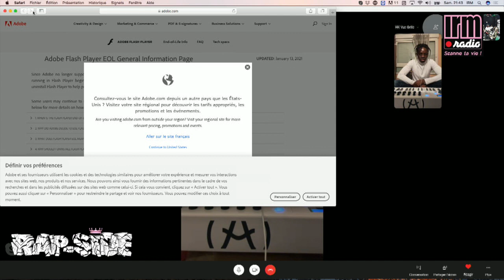RAP SIDE avec TRAFIQUINTÉ !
🔥🔥  Samedi 30 janvier le GANG LEE a débarqué sur @irm.radio! en la personne de TRAFIQUINTÉ !
En exclusivité il est venu  nous parler de ses projets futurs qu’on attendait avec grande impatience ! Après cette interview nous sommes sûrs d’une chose : nous n’avions vu qu’une partie de l’iceberg avec son gang CHARO ! TRAFIQUINTÉ, C’est plus qu’un un artiste, c’est tout un univers où se mêlent erreurs, conscience, assurance et ambition, un mix dont le résultat ne pouvait être que le talent !  🔥🔥🔥💯

Si dans sa chanson « le quartier »
Gad & Luya se la joue rebelle des temps modernes, sa musique est une vraie bouffée d’air pur ! Un texte aux métaphores et à l’ironie certaines, mais surtout un artiste conscient de son talent, au point de défier l’avenir tout tracé que lui prédisaient  ses parents !
Un artiste qu’on a vraiment hâte de recevoir dans nos studios!🔥🔥🔥